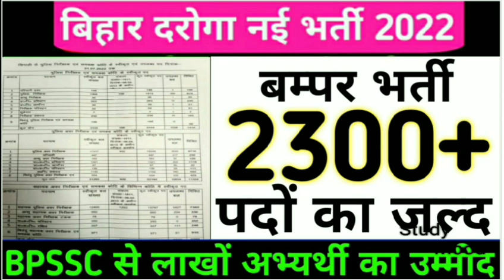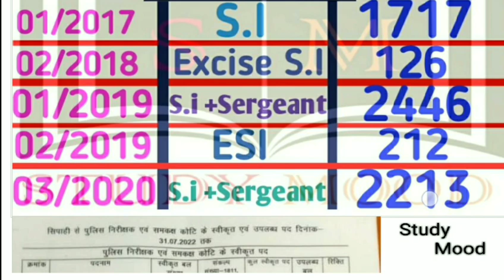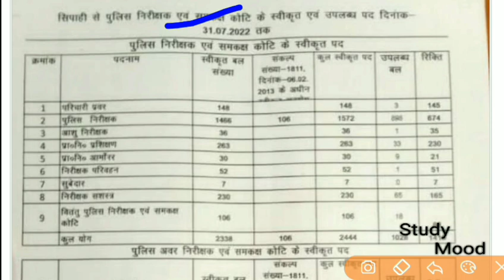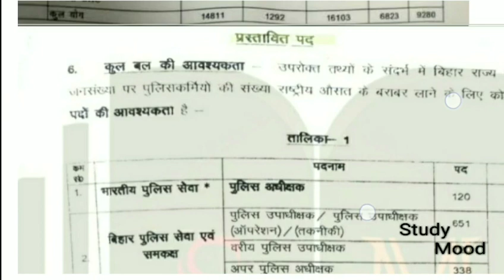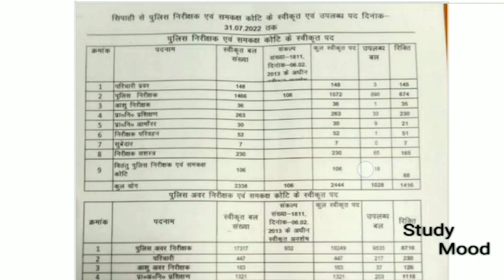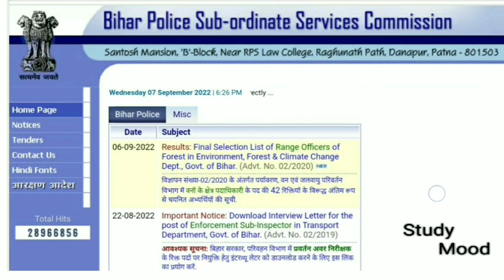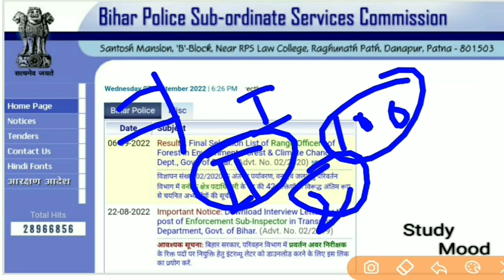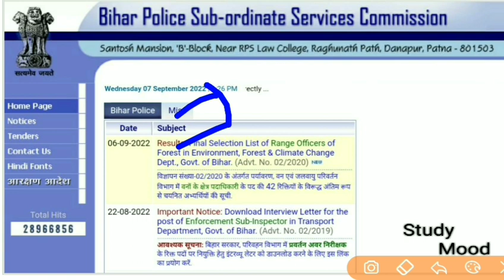आ रहा बिहार दरोगा नई भर्ती 2022 || 2300+ seat || BPSSC || Bihar daroga new vacancy comming soon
official update

Bihar daroga & bihar sergeant new upcoming vacancy 2022

Bihar sub-inspector upcoming vacancy 2022

2300+ seat

All Important process for bihar daroga new vacancy 2022

Bihar daroga & Sergeant new vacancy 2022

Syllabus ,age , Qualification , exam pattern

male & female

BPSSC